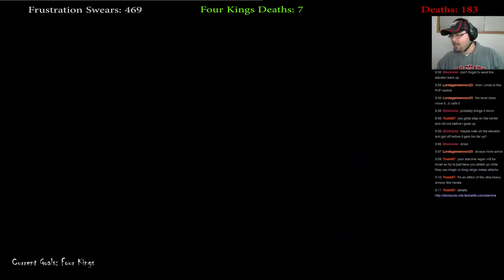Dark Souls Part 52 - Four Kings Episode